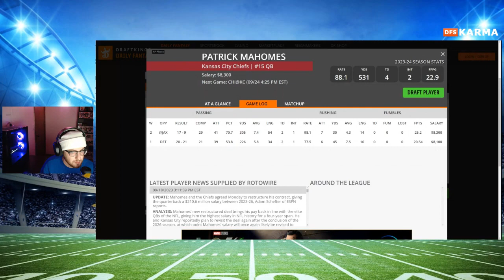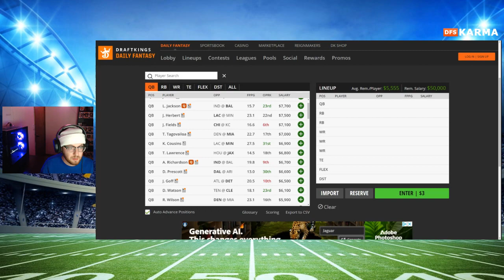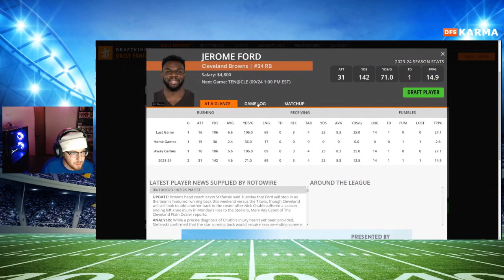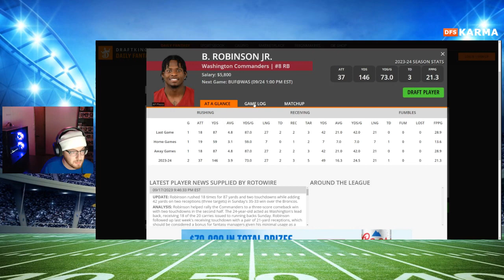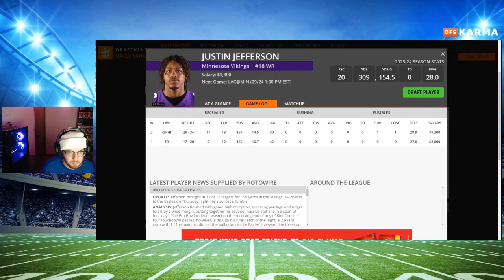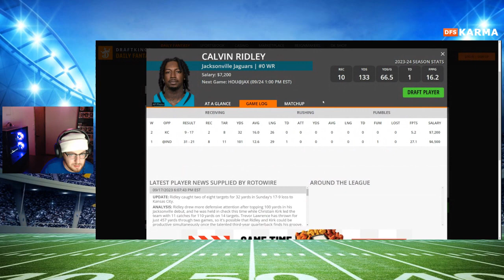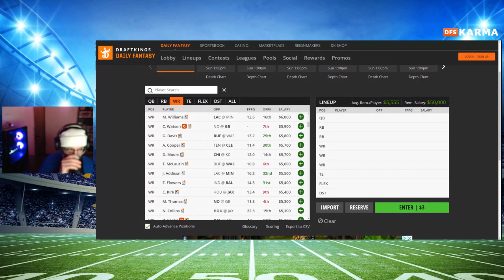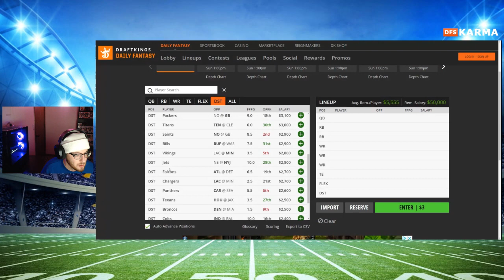NFL DFS Picks for Week 3 The Cash Process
Welcome to the Cash Process for Week 3 by DFS Karma! In this video, our lead analyst Ben will preview the Week 3 NFL DFS slate on DraftKings and FanDuel. Join us as we share winning DFS strategies and expert advice to help you win your NFL DFS contests.

Use the insight in this video to learn who to start for Week 3 NFL DFS contests and create winning lineups on DraftKings and FanDuel.